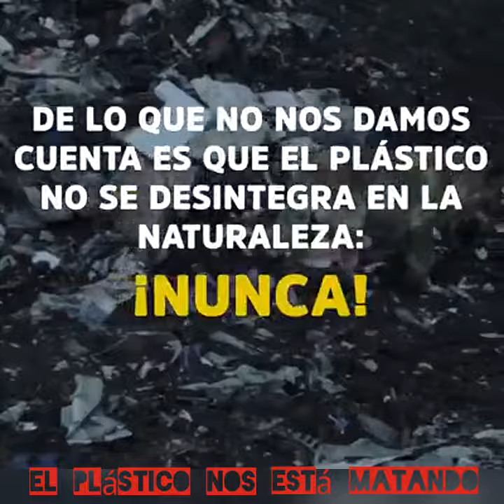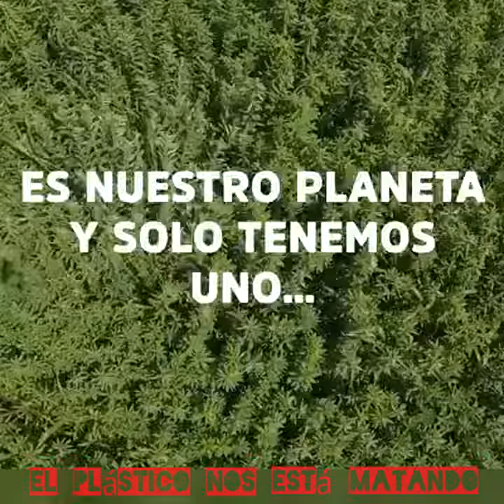EL PLÁSTICO NOS ESTA MATANDO 💀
Los plásticos nos invaden

Entrada de blog por Elvira Jiménez - marzo 14, 2017

Paseo por la playa y me topo con un tapón de plástico. Nado en el mar y veo en el fondo una botella de plástico entre rocas y posidonia. ¿Te suena? Quizás con otros objetos, pero desgraciadamente es una imagen común. Los océanos están invadidos por plástico. En las playas, en las rocas, flotando en el agua, en el fondo marino. Incluso en los cuerpos y estómagos de las especies marinas, grandes y pequeñas, se están llenando de bolsas, tapones, pajitas y trocitos varios de plástico de mil colores.

Para luchar contra la contaminación por plásticos tenemos que ir al origen de esta basura y para ello nos tenemos que alejar del mar y poner los pies en tierra. El 80% de la basura que llega a los océanos proviene de ahí.
Y aquí es donde vemos la locura. Miles y miles de productos, de todo tipo de formas, colores uso y contenido, y lo que es peor, de un solo uso. El plástico es uno de los máximos exponentes del negocio del “usar y tirar” que en unas décadas ha inundado nuestros espacios y nuestro día a día. De hecho, casi el 40% del plástico que se produce tanto en Europa como en España es para envases y envoltorios que tienen un solo uso.
Es el reflejo de un modelo lineal de producción: se obtienen los materiales, se fabrica un producto, se utiliza y se tira. ¿Cómo cambiar? Haciendo de la línea un círculo, lo que se llama Economía Circular. ¿Y eso que es? Es un modelo de economía y de producción en el que los productos se diseñan desde el inicio pensando en su reutilización y en que vuelvan los materiales a circular para no seguir consumiendo recursos y producir menos residuos. Y no se trata solo de cerrar el círculo, sino de hacerlo más lento (siguiendo la famosa regla de las 3R “primero reducir, luego reutilizar y por último reciclar”) y también hacerlo más limpio, evitando que las sustancias tóxicas se incorporen de forma indefinida al ciclo.
Dentro de la Unión Europea se está hablando y debatiendo sobre Economía Circular para tomar medidas y cambiar leyes que caminen (o así debería ser) en esa dirección. Hay varias directivas europeas (de residuos, de vertedero y de envases) que afectan a la producción y la gestión de los plásticos que se están revisando en estos meses, y que luego acaban traduciéndose en leyes nacionales. Es una oportunidad de oro para generar un cambio positivo que se traduzca en una sociedad y unos océanos libres de plástico. Y no es imposible. La UE ya ha sentado precedente con otras legislaciones en temas ambientales que han marcado el camino a seguir para otras regiones.
Los gobiernos europeos tienen ahora la oportunidad de tomar medidas ambiciosas que nos permitan ir transitando a una economía circular en la que el “usar y tirar” sea cosa del pasado.
Es urgente, la producción de plástico no para de crecer y ni el medio ambiente, ni los océanos lo pueden digerir.
¿Estará nuestra Ministra de Medio Ambiente a la altura?

GJMZ